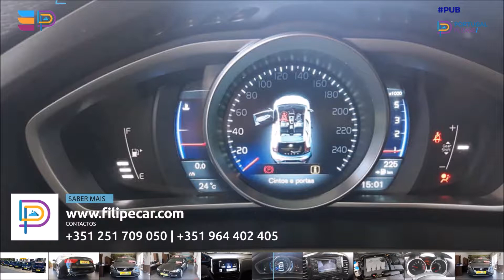STAND FILIPE CAR Vila Nova de Cerveira compra Automóvel novo ou usado oficina própria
STAND FILIPE CAR

O STAND FILIPE CAR localiza-se Junto á Estrada Nacional 13 a 2 minutos de Vila Nova de Cerveira. Dedica-se ao comércio Automóvel há mais de 12 anos, sendo esta uma imagem de confiança para que os seus clientes encontram excelentes oportunidades e condições de compra do seu Automóvel, seja novo ou usado... Dispõe de oficina própria...